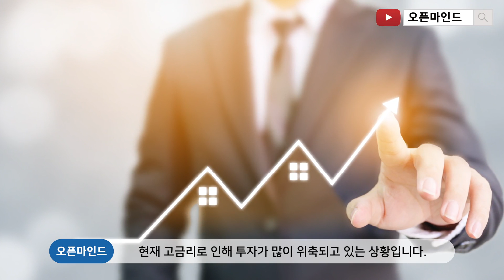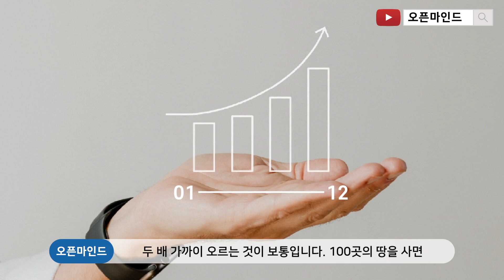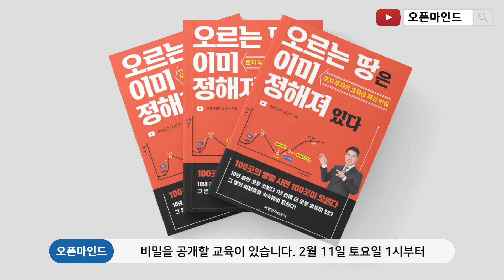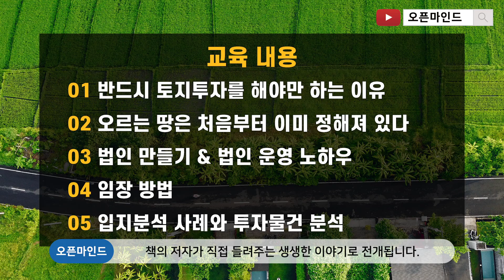토지 교육! 이 영상 하나로 끝냅니다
토지투자의 초특급 핵심 비밀을 공개할 교육이 있습니다.
2월 11일 토요일 1시부터 6시까지 서울 매일경제 신문사
매경교육센터 11층에서 교육을 합니다.
누구나 할 수 있는 아파트나 상가 투자보다는 어렵다고 생각하는
토지투자가 수익률로 보면 비교할 수 없는 수익률을 가져갈 수 있기에
이번 기회를 통해 그 어렵다는 토지투자의 핵심 비밀을 찾아가는
시간이 되시길 바랍니다.